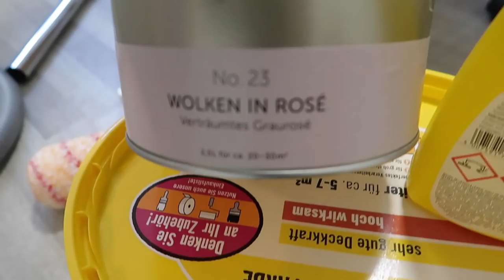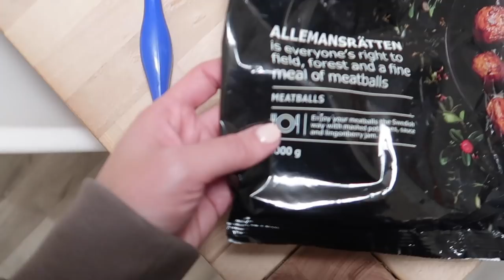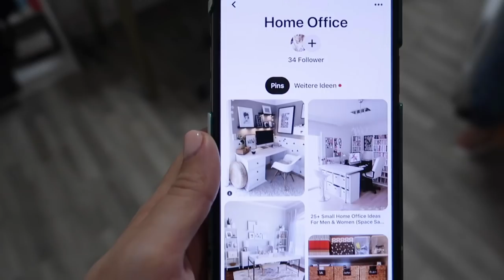Mein eigenes BÜRO | DIANA DIAMANTA